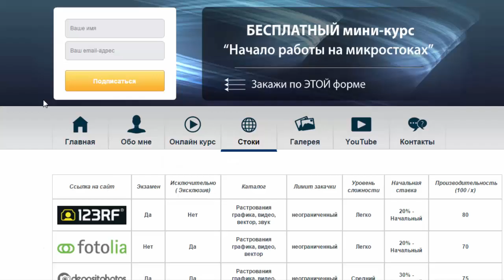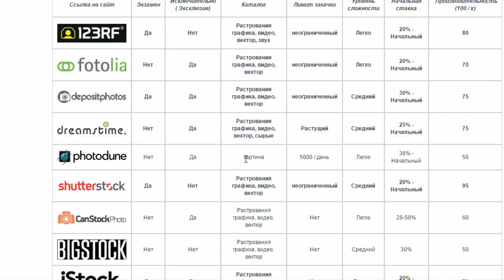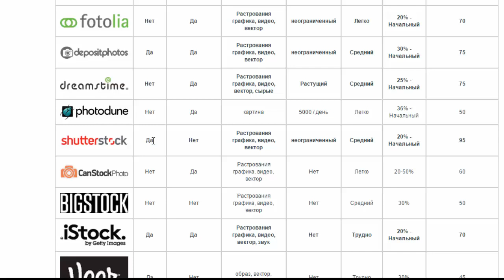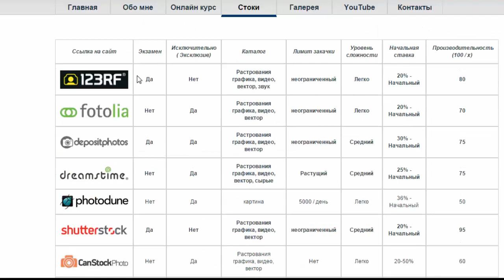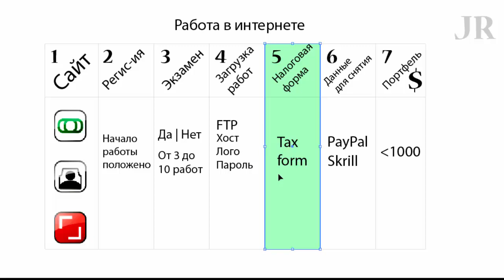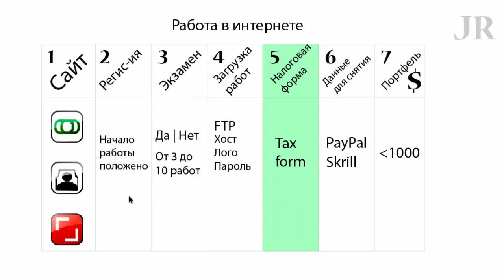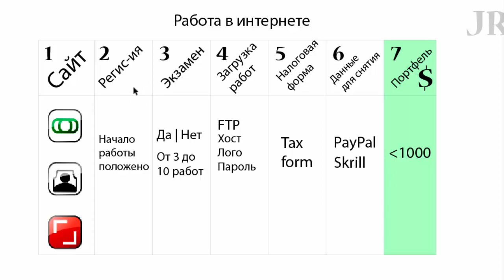1 | Начало работы | JULI ROSE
Тем, кто желает помочь в развитии канала:

Сбербанк: 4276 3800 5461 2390 ( до 04.2016)

Julia Rose
Adobe Illustrator
Уроки по Adobe illustrator
эдоб иллюстратор
обучение
Уроки Иллюстратора
вектор
Vektor
как рисовать в Adobe Illustrator
background
вектор в Adobe Illustrator
иконки
Juli Rose
Джули Роуз
Джули Роус
Julia Rose
эдоб элюстратор